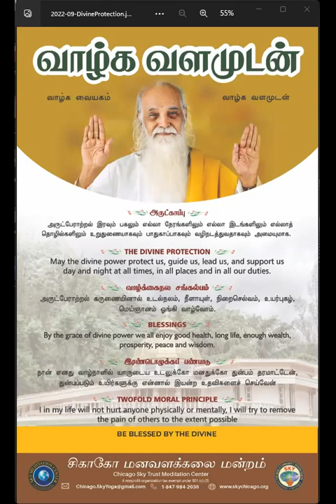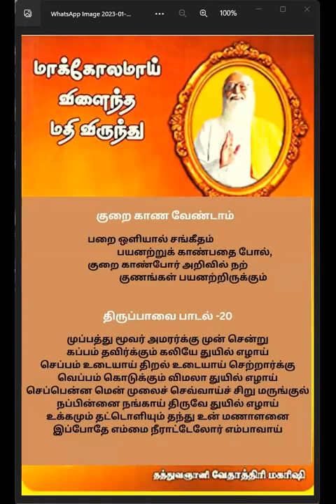காலை தவம் ஞானக்களஞ்சியம் கவி விளக்கம்